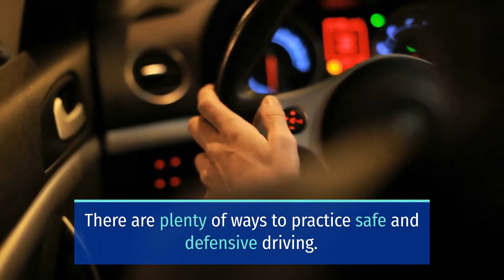MOTORCYCLE RIDER INJURED IN LANDER AVENUE COLLISION [TURLOCK, CA]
Turlock, CA (September 14, 2022) – At about 9:46 p.m. on Tuesday, a motorcycle rider sustained injuries in a Lander Avenue collision.

Immediately, the authorities responded to the crash scene at the intersection with West Main Street.

When the officers arrived, they located the rider of an unknown motorcycle down on the roadway. Similarly, a gray Honda sedan was also involved in the collision.

Officers say the motorcycle had only one rider when the collision happened. The paramedics rushed the rider to an area hospital with moderate injuries.

Moreover, the number of the sedan occupants is unknown. Officers say none of them incurred injuries from the collision.

In the meantime, the authorities are investigating the cause of the West Main Street crash.

When driving, it is always important to pay attention to your surroundings. This, and abiding by all the driving laws as well as following all the road signs are simple ways to practice defensive driving.

There are plenty of ways to practice safe and defensive driving. Let us do our share in being responsible drivers to avoid incidents like the West Main Street crash.